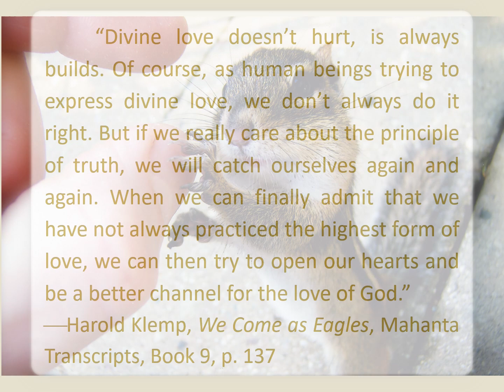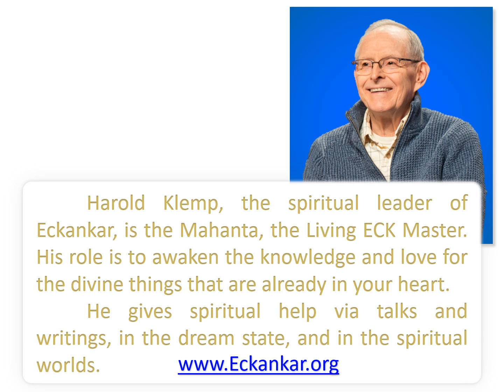Divine Love Always Builds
“Divine love doesn’t hurt, is always builds. Of course, as human beings trying to express divine love, we don’t always do it right. But if we really care about the principle of truth, we will catch ourselves again and again. When we can finally admit that we have not always practiced the highest form of love, we can then try to open our hearts and be a better channel for the love of God.”
—Harold Klemp, We Come as Eagles, Mahanta Transcripts, Book 9, p. 137